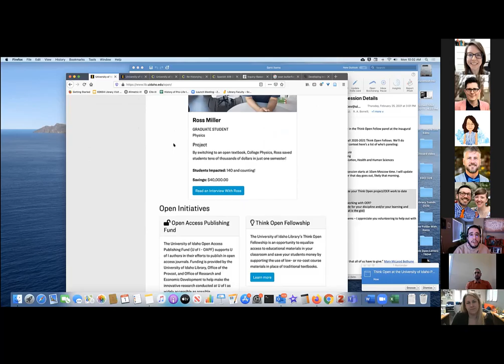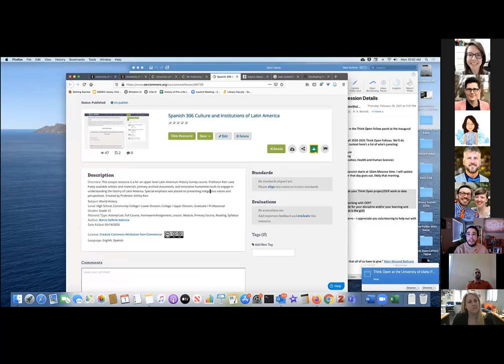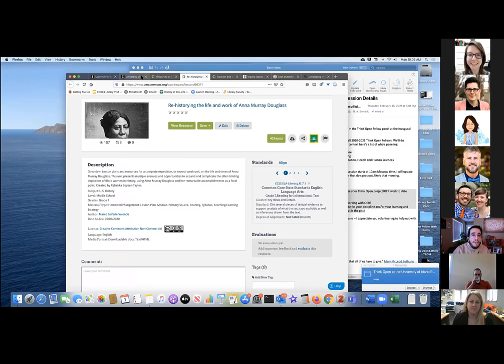Think Open initiative at the University of Idaho Panel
Think Open Fellows at the University of Idaho is an open incubator program that awards 6 fellowships each year to support faculty and graduate students in transitioning a course from a standard text to Open or extremely low cost course materials. To date this program has saved students over $300,000 while also encouraging innovation. This panel session with current and past fellows will discuss the Think Open Fellows program including design and implementation details, previous and current Think Open Projects, and tips for implementing a program at your institution.

This video was recorded 3/1/21 as part of Idaho Open Education Week.

Speakers:

Sarah Bush, Assistant Professor, College of Agriculture, UIdaho

Bob Borrelli, Assistant Professor, Nuclear Engineering, UIdaho

Janine Darragh, Associate Professor, College of Education, Health and Human Sciences, UIdaho